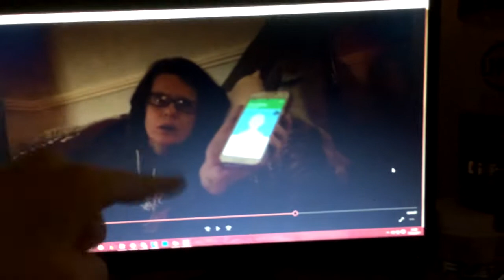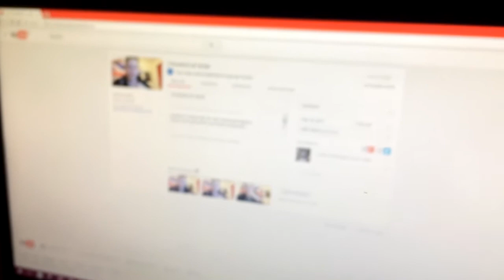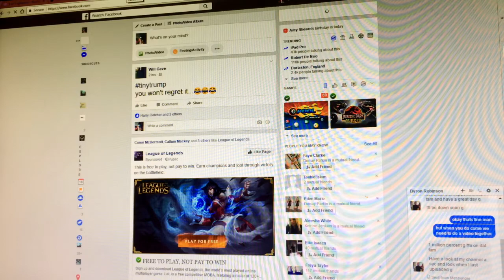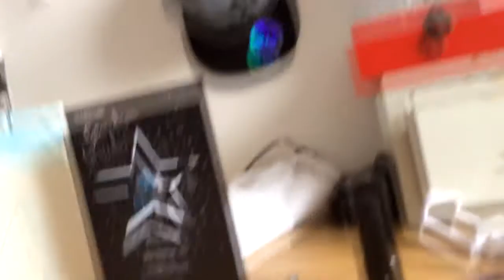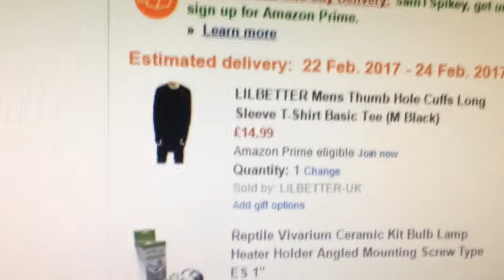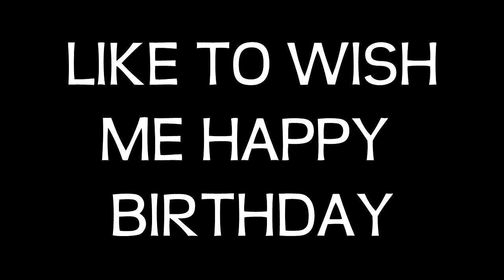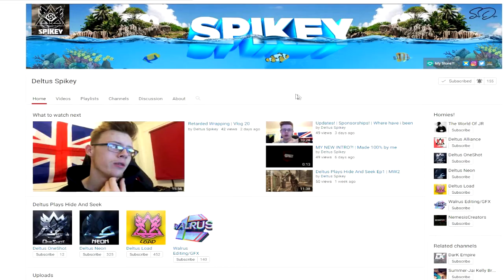ITS MY BIRTHDAY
Get cool gaming gear here!!